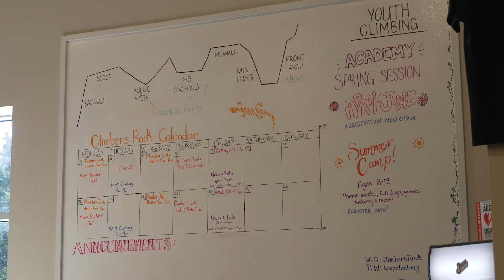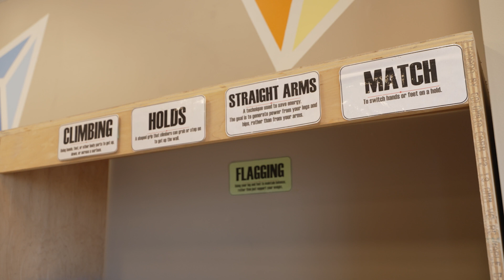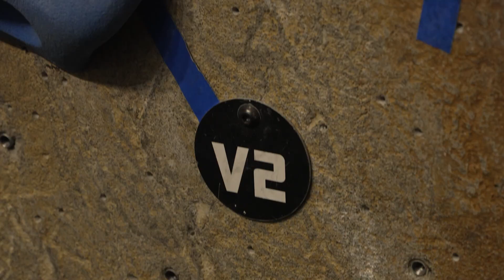First Time Bouldering - Climber's Rock | Living Local